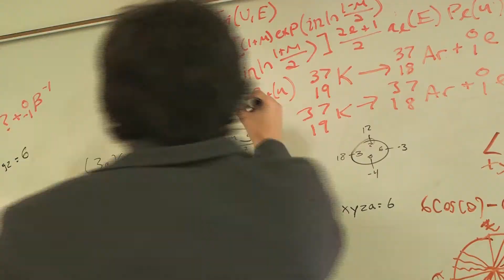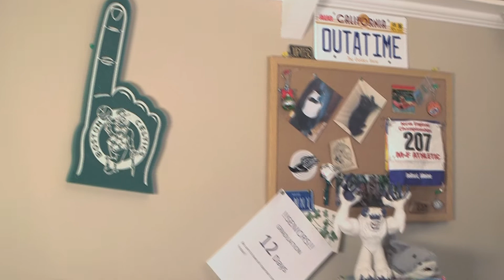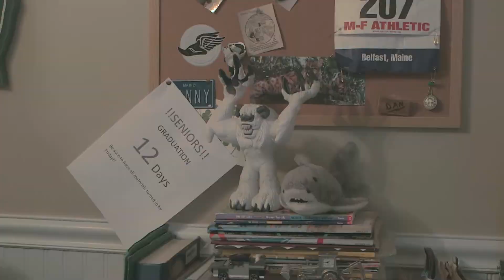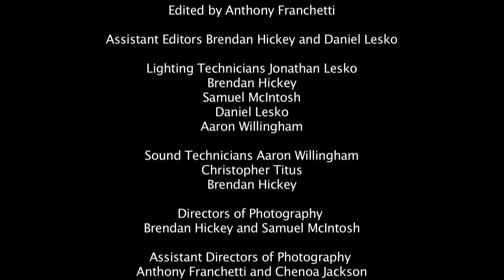Framework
A short film inspired by the graphic novel Watchmen. Six Friends held together by a once strong bond now face the reality how people can change over time.

 Written, produced, and acted by members of Mr. Ryder's AP Lit Class of 2015 using FTC Digital Media equipment.